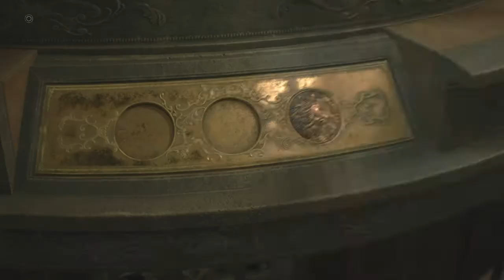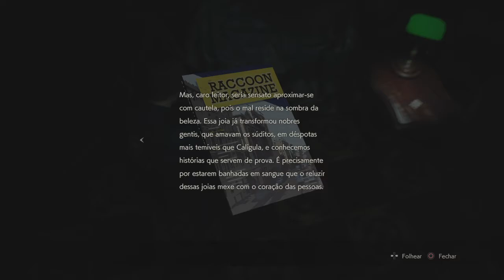RESIDENT EVIL 2_Leon A Normal #02